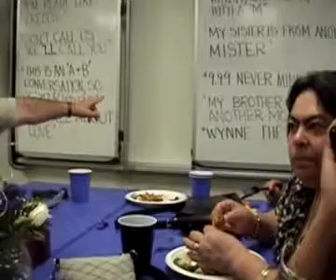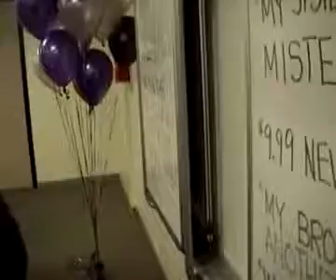Migdalias retirement and birthday party #2